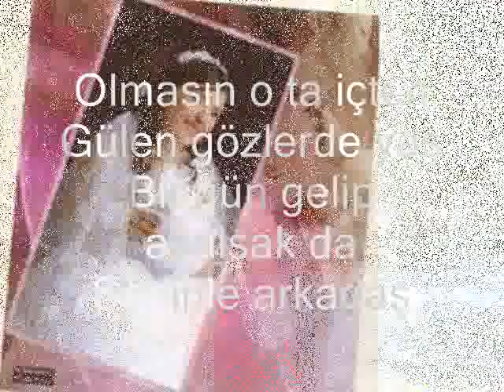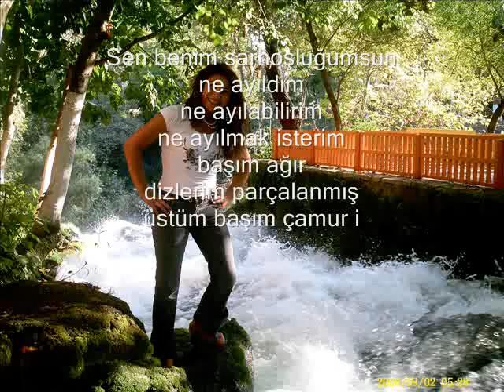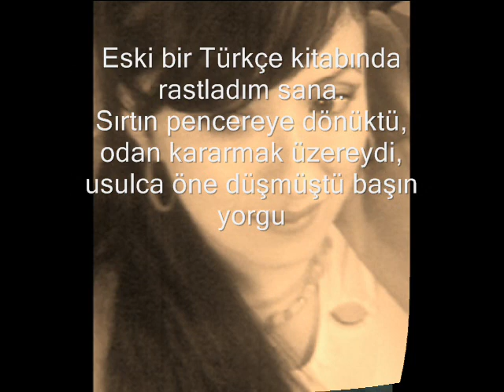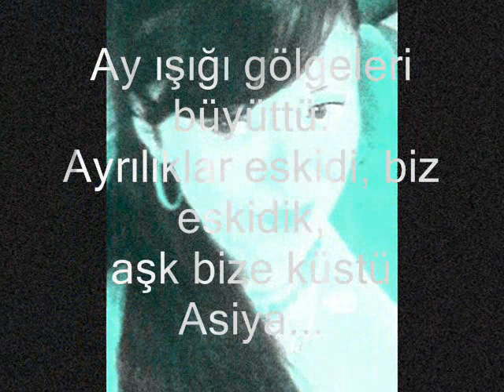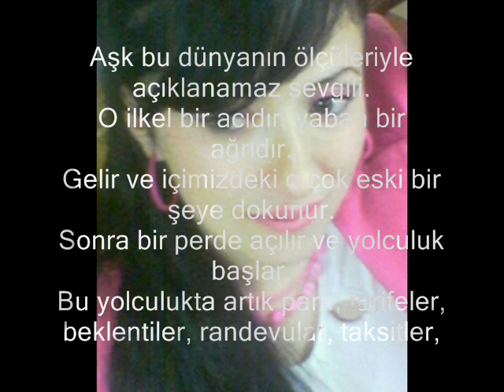kismikör-SEVDALIMA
terk etmedi sevdan beni